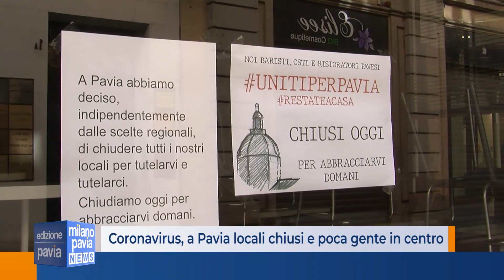Pavia ai tempi del Coronavirus, locali chiusi e poca gente per strada